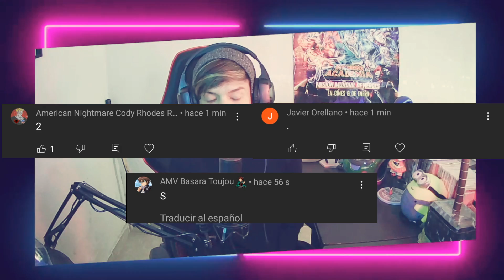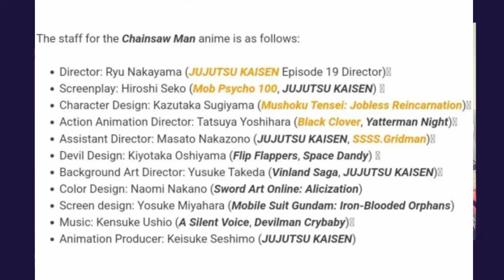EL ANIME MÁS ESPERADO Y DESEADO DEL AÑO: CHAINSAW MAN